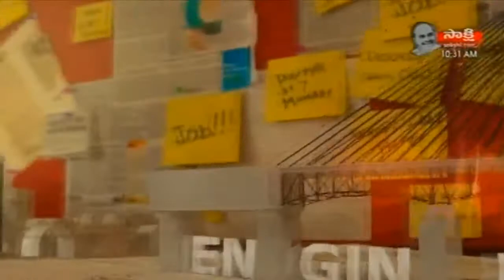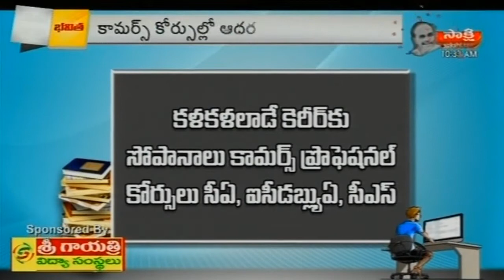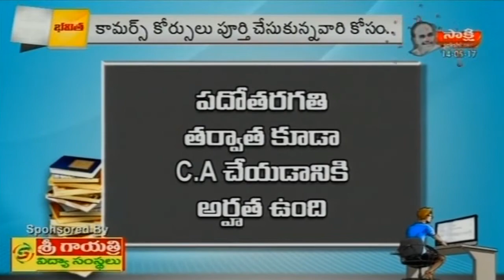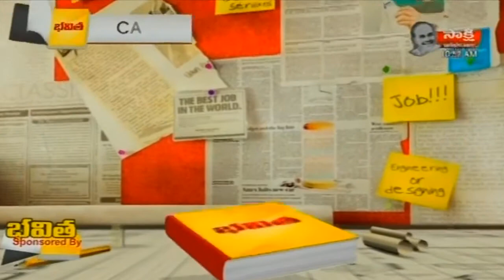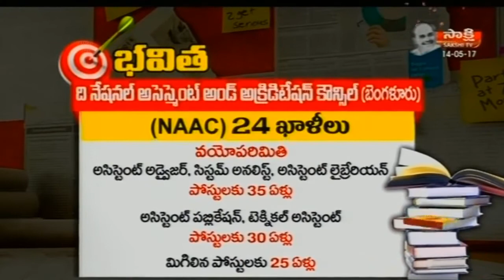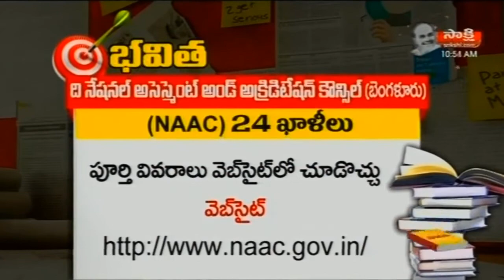Bhavitha on Commerce Career || Sakshi TV